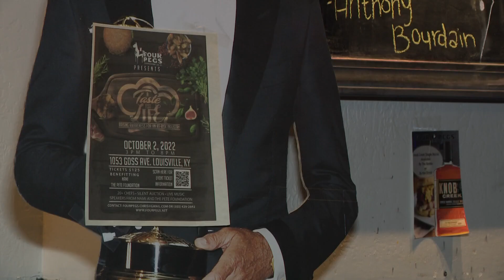'A Taste for Life' returns to Louisville; Here's how it got started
The goal of the event is to offer support for local restaurants and raise awareness about mental health.